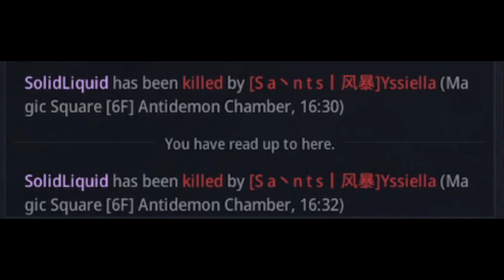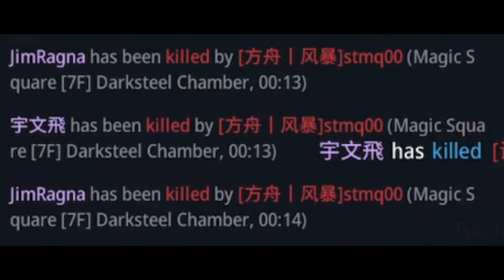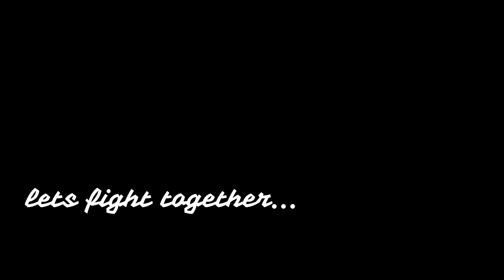MIR4 TAOIST PVP - YOU ARE NOT ALONE